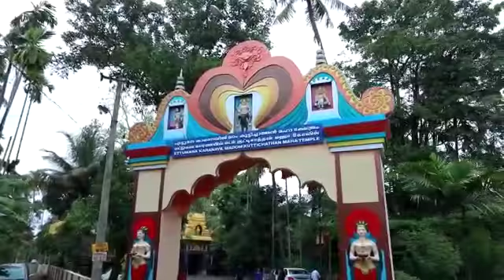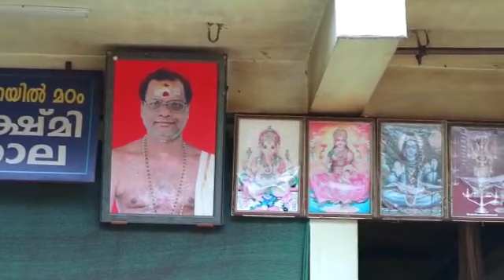KARANAYIL MADOM SRIVISHNUMAYA TEMPLE, ETTUMANA, KARUVANNUR,TCR. Chanting by Dr.Thrissur Krishnakumar